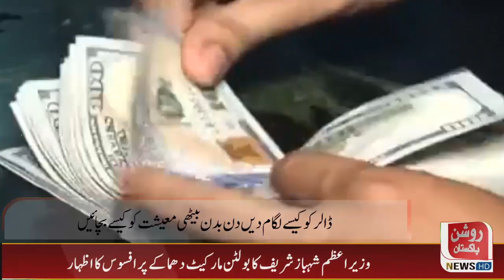News Bulletin || 17 May 2022 || 06:00 PM || RP News HD